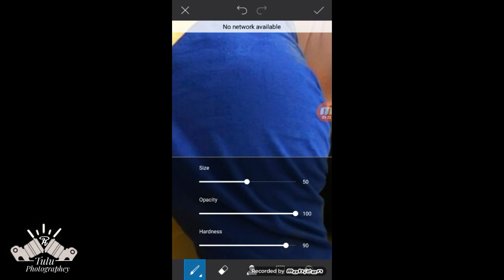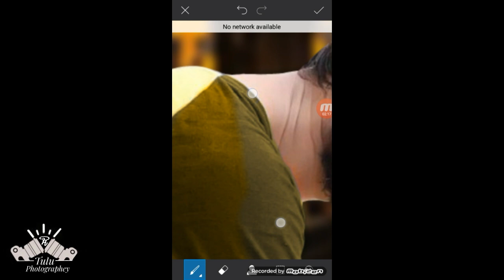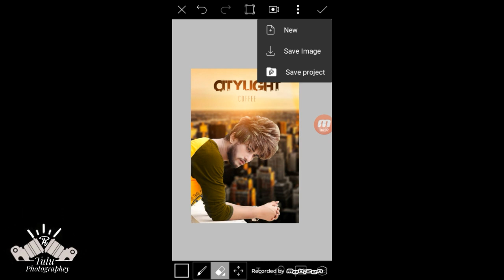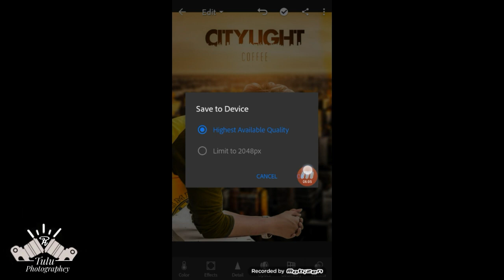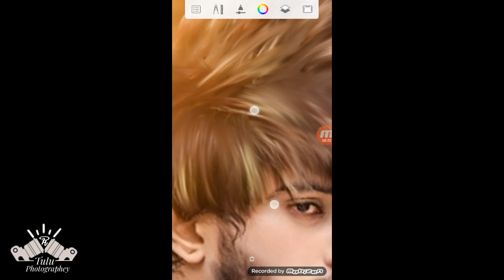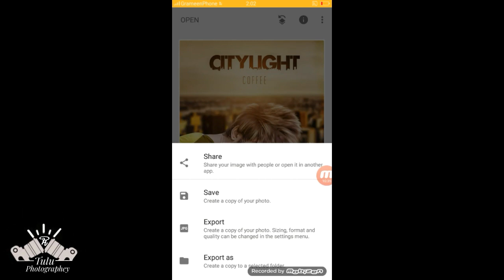PicsArt_Amazing_CITY_LITE_Photo_Editing😊